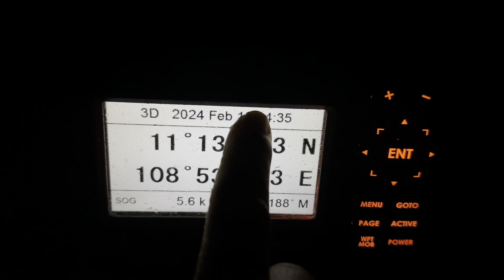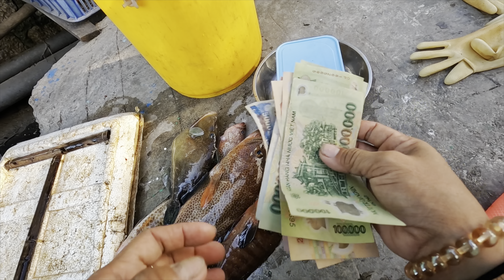394) DẠ BỮA CÂU ĐẦU NĂM ỘT CÂU KIẾM GẠO RỒI.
Dạ ột mến chào cô chú anh chị em, chúc cô chú anh chị em ngày mới vui vẻ vạn sự như ý, ột chân thành cảm ơn cả nhà rất nhiều đã bỏ ít thời gian xem video ủng hộ, video có điều gì sơ xót mong cả nhà bỏ qua cho, chúc cả nhà xem video vui vẻ.